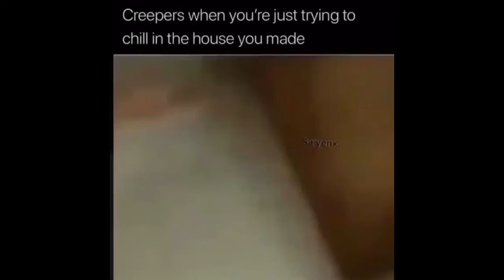She Ran Into A Dump Truck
Shii on repeat, but she ran into a dump truck